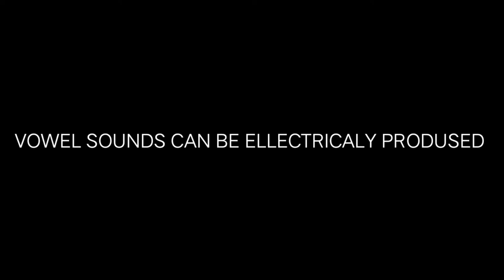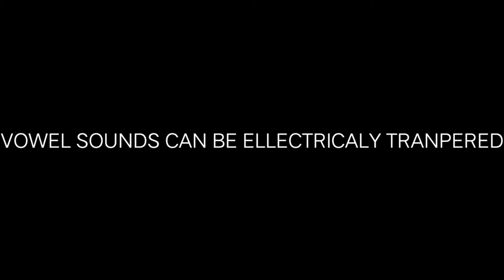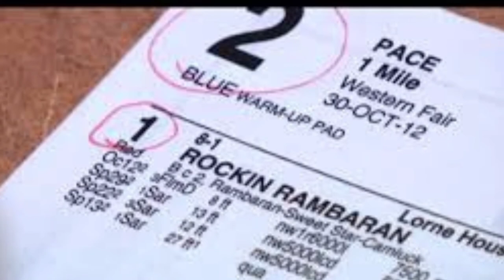👆ಗೂಳಿಗಳಿಗೆ ಕೆಂಪು ಬಣ್ಣ ನೋಡಿದ್ರೆ ಯಾಕೆ ಕೋಪ ಬರುತ್ತೆ FIVE SECRET FACT IN KANNADA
HI EVERYONE 'Ω'
MY NAME IS SHABARISH (CHANNEL OWNER)
CREADITS ~♥~
IMAGES FROM : GOGLE IMAGES
VIDEO CLIPS FROM : PIXELS
EDITING APP : KINEMASTER
DIVECE NAME : VIVO Y19

☜☆☞ನಿಮಗೆ ಈ ವೀಡಿಯೋ ಇಷ್ಟ ಅದ್ರೆ ~♥~ l_¡k€ ~♥~ಮಾಡಿ
(∀)♡ಈ ವೀಡಿಯೋ ಬಗ್ಗೆ ನಿಮ್ಮ ಅನಿಸಿಕೆಗಳನ್ನು ≧∇≦ ¢ 0 /\/\ € /\/ T ≧∇≦ ಮಾಡಿ
(♥ω♥*) Content ಇಷ್ಟ ಅದ್ರೆ ಚಾನಲ್ಗೆ  ♥ ♥ ♥ $ub¢r¡b£  ♥ ♥ ♥ ಮಾಡಿ